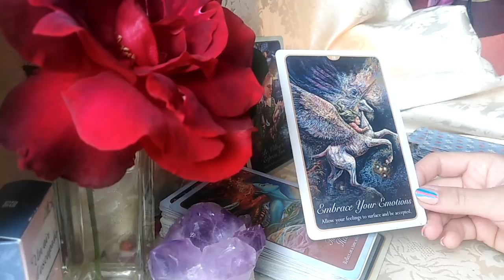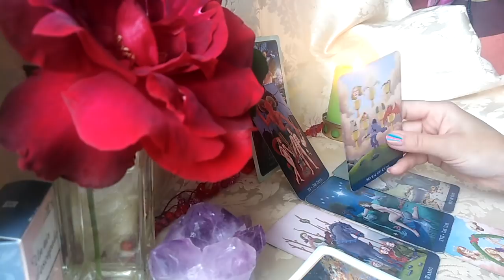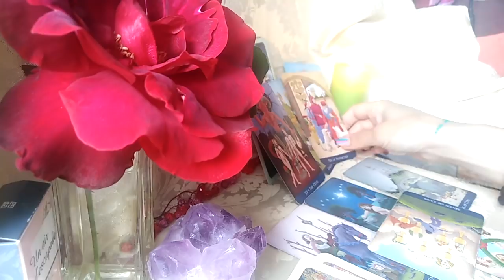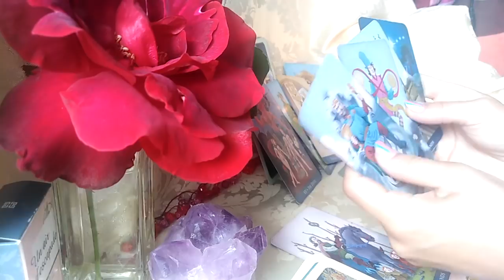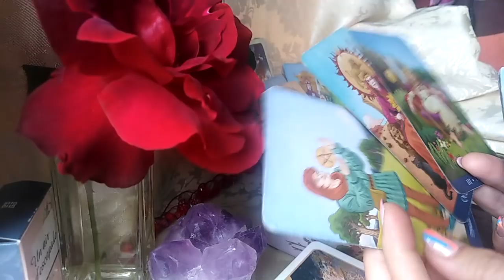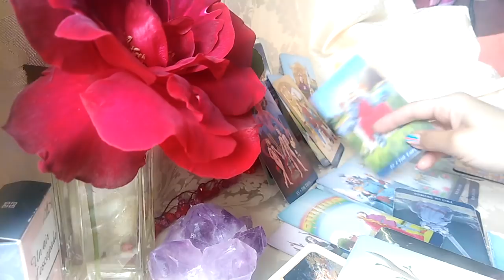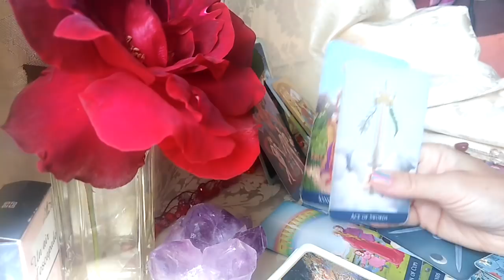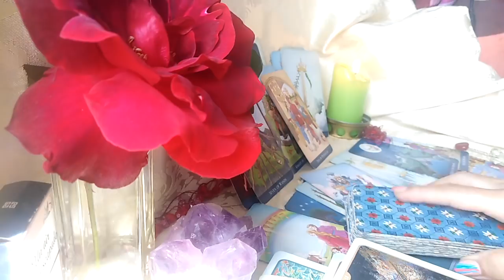TAUR -IUNIE2021 - Pasi catre Destin: Vindecare, Dragoste, Inspiratie, Adevar, Munca de teren :)